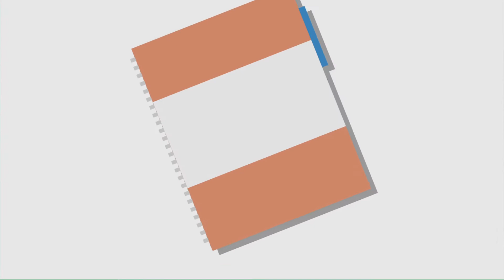Animatie MAG HG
De MAG is de afkorting van de Maatschappelijke Agenda. Hierin staan maatschappelijke vraagstukken en trends die op dit moment in Hardinxveld-Giessendam het meeste leven.  Denk aan gezond leven, mantelzorg, sport en bewegen etc. We dagen inwoners, verenigingen, vrijwilligers- én professionele organisaties uit om vooral deze vraagstukken aan te pakken. Door samen te werken aan deze maatschappelijke vraagstukken, kunnen we de samenleving van Hardinxveld-Giessendam de komende jaren nog sterker maken.